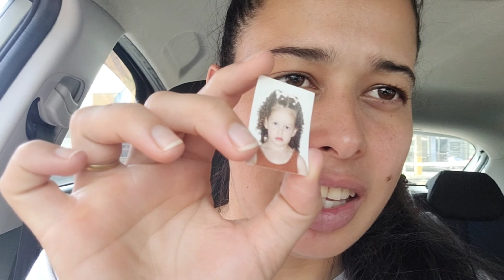NOSSO FINAL DE SEMANA NA CASA DA MÃE ( CHÁCARA ) PINTEI O CABELO DELA E MAIS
🔴 SEJAM BEM VINDAS(OS ) MINHAS URSINHAS E MEUS URSINHOS 🧸🤎💛

*AQUI VOCÊ VAI ENCONTRAR O LAR DE UMA FAMÍLIA DE 3 A MAMÃE O PAPAI E UMA PRINCESINHA , ASSIM E OS ANIMAIZINHOS TBM 🐶🐣🦆🌱 ESTAREI COMPARTILHANDO CADA MOMENTO MINHA ROTINA COMO DONA DE CASA , MÃE  , ESPOSA , MINHAS CONQUISTAS,  E TBM TE INCENTIVO A CUIDAR MAIS DE VOCÊ NOS PEQUENOS DETALHES COMO FAZER UM SKINCARE, CUIDAR DO CABELO E MAIS ... SOMOS UMA FAMÍLIA SIMPLES E HUMILDE MORANDO NO INTERIOR DE SÃO PAULO E ESPERO QUE GOSTEM DE NOS ACOMPANHAR E JA SE inscreve E ativa As NOTIFICAÇÕES pra ficar por DENTRO DE TUDO 🥰🥰

NÃO ESQUECE DE DEIXAR O SEU LIKE E SEU COMENTÁRIO NO VÍDEO AMO RESPONDER VCS 😍